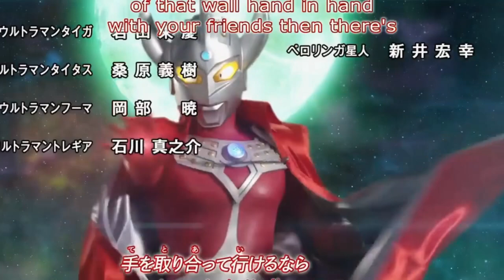Ultraman Tregear Opening (Tregear is Mebius/Ultraman Trebius)